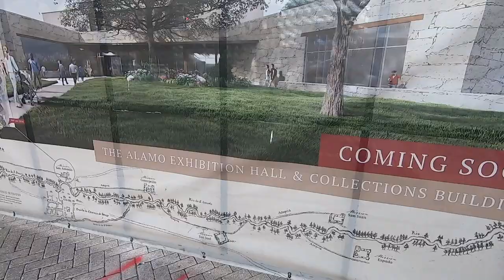Texas to Mexico (via Greyhound) San Antonio to Nuevo Laredo. Warning: This video includes punk rock.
Some short clips from my recent travels from San Antonio to Nuevo Laredo, Mexico.

Warning: This video includes punk rock music. May induce thought.